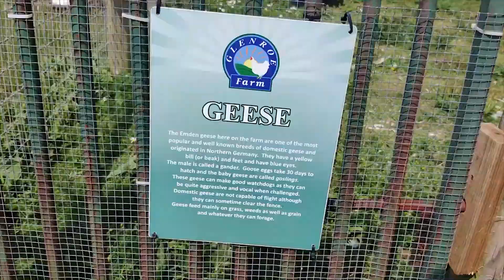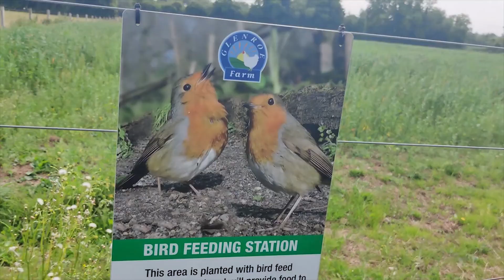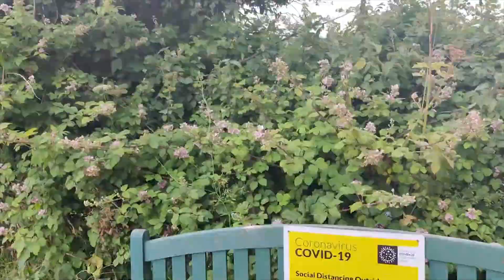Ireland Farm Visit || Kilcoole Farm Visit - Episode 115